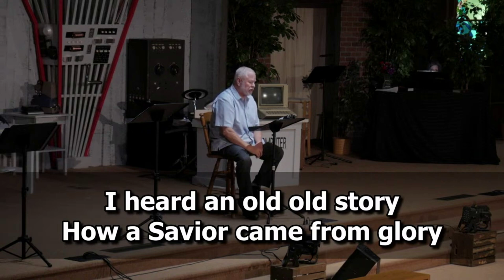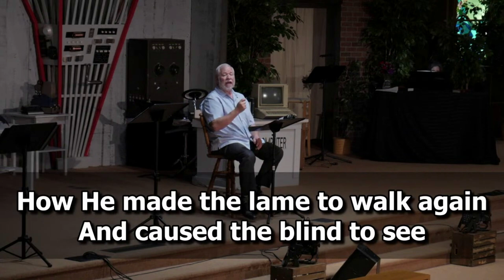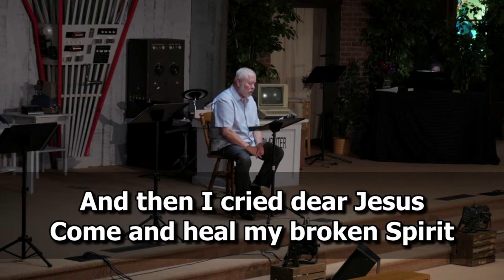Sermon for June 23rd, 2024: Family Worship with Emmett Nazarene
What in your life seems overwhelming? Is there an area in your life that seems out of your control? Do you fear that something will go wrong?  You are many examples of such situations in The Bible.  Join us Sunday where we explore a story with Pastor Gary Waller and explore life's uncertainties further.